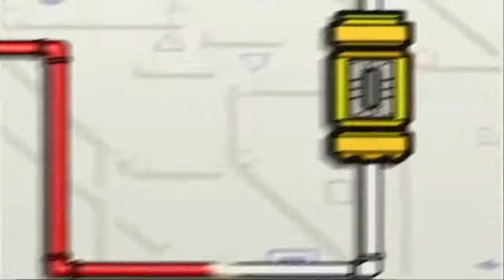Gamecube - Disney Pixar - Monstres et Cie - Full Intro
Support console : Gamecube
PAL :   April 11, 2003
Japan : Unreleased
North America : September 14, 2002